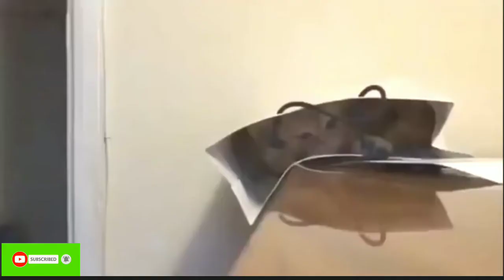😹New Funniest CAT Fails || Cute and Lovely Cats Doing Crazy Things..!! 🤣🤣🤣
If you see a clip that you own that you did not submit or give consent for use, we have likely received a false permissions and would be happy to resolve this for you!
Thanks